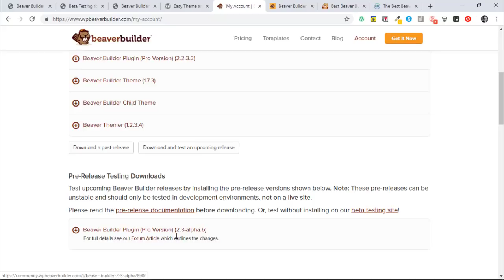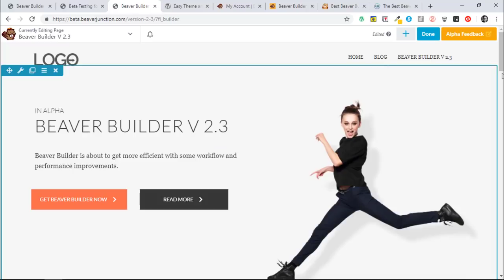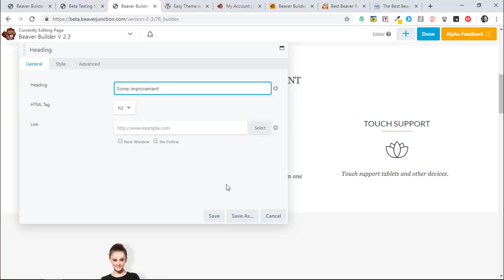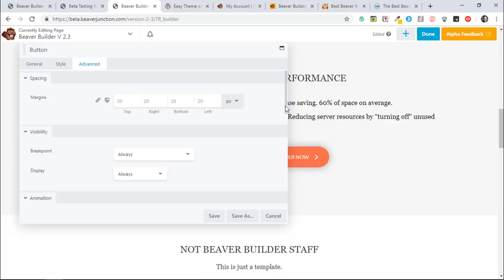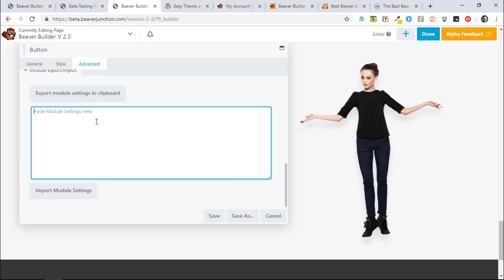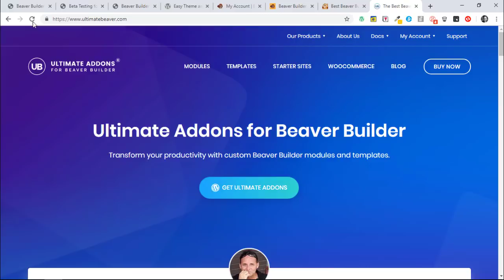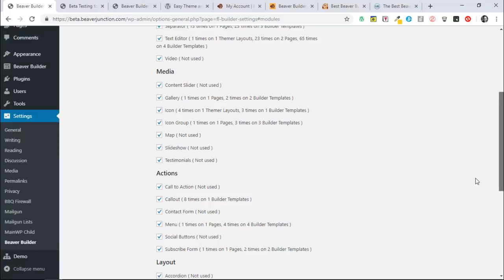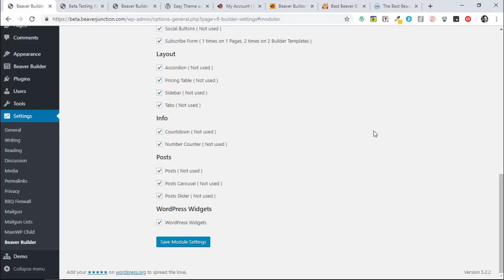Better Workflow & Performance in Beaver Builder (coming to V 2.3)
This video is looking at the workflow and performance improvements in the Alpha version of Beaver Builder 2.3.

FEATURES INCLUDE:
~ Undo/redo
~ Copy module settings
~ Touch support
~ Modularization and other performance improvements